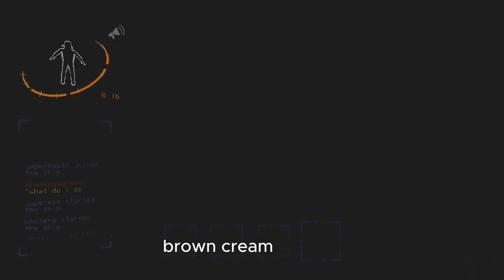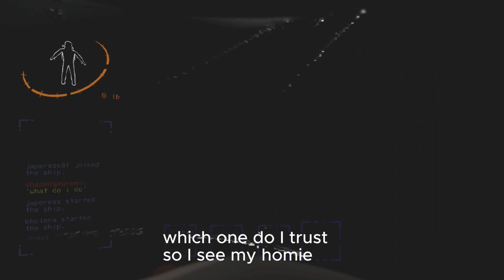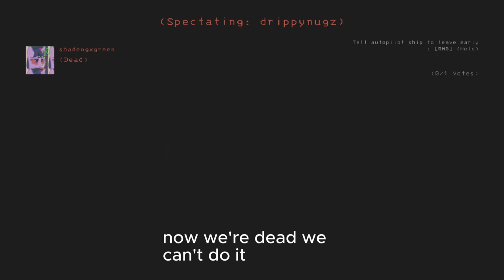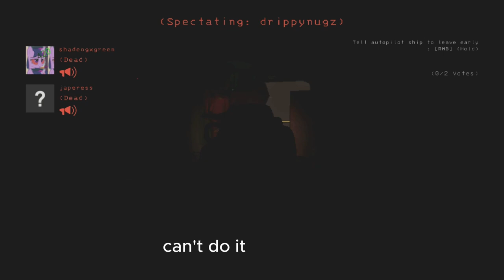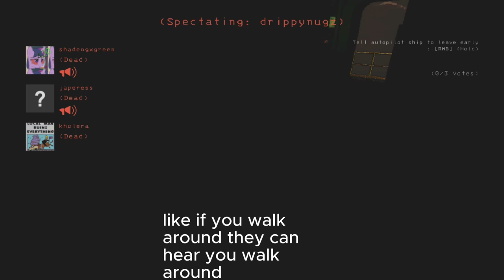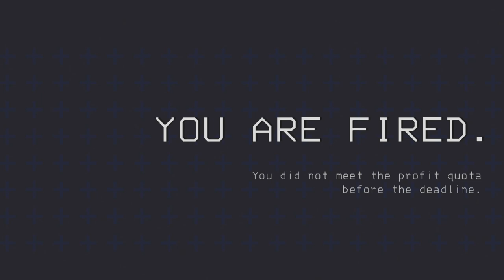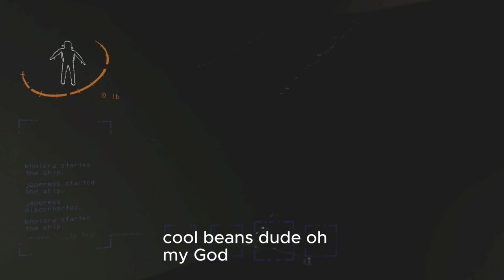Lethal Company | The Unforgettable First Mission!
In this episode of lethal company gameplay, SHADE & BEDAT's first mission is finally revealed! But will they make it out alive?

Lethal Company is a top-tier horror survival game that's been making waves on Steam. In this episode, you'll learn about SHADE & BEDAT's first mission and how it affects the team's overall survival. Be sure to stick around until the end to find out how the mission turns out!

This Unforgettable First Mission is the perfect introduction to the world of Lethal Company, and it's sure to keep you on the edge of your seat!

Video Featuring @bedat_one420 & Kholara/When You dumb

PSA/DISCLOSURE: I dont promote anything in this video nor do I encourage any edgy parts in the video this happened in game chat and is out of my control I do however try my best to edit out any Wild Takes as much as possible as you guys seen except for were the guy came out of no were and said the Hard ER word  which I had beeped out originally but during editing I make mistakes and go about doing the under button and that could have been caught in one fo those actions I do apoligize if I I offend  anyone but please understand this is for pure comedic and natural in Game experience and notice this can happen on any game and take full responsibility of not just taking this down and re editing it

1:30 INTRO
4:47 ⛰ FOUND An Entrance!
11:59 NEXT Location
21:12 We Cant Find KHOLERA

also be sure to show love to these channels below they are also wholesome awsome gamers @boondog2738 @YK-Trippie @Sixppathsofpein @Bakingcards68 @xtronplasma5280 @CryonicNeon